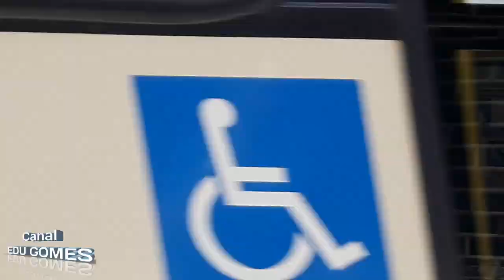SÃO CAETANO DO SUL (03/03/2021) | Movimentação de Ônibus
Pra completar o ABCD hj a movimentação de Ônibus é na linda cidade de São Caetano do Sul.